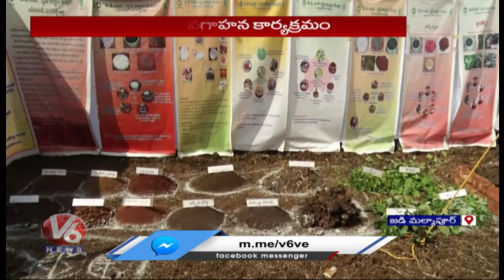24 Years Of Olden Crop Exhibition In Sanga Reddy | Deccan Development Society | V6 News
24 Years Of Olden Crop Exhibition In Sanga Reddy | Deccan Development Society | V6 News